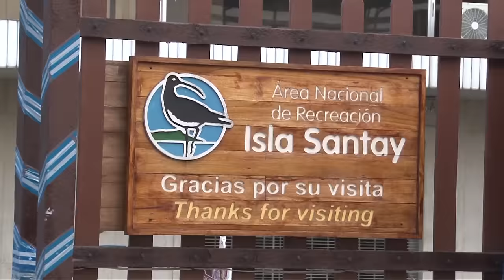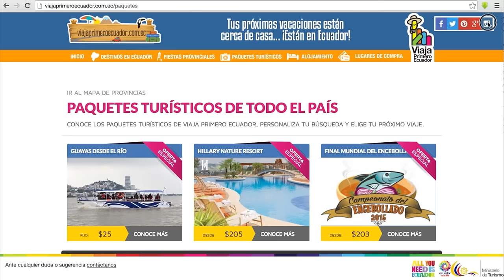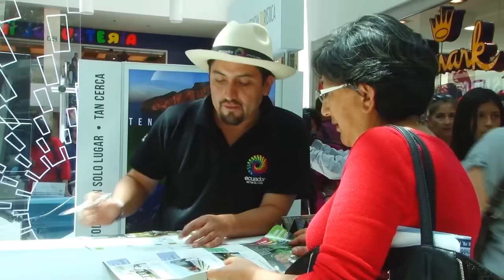Invitación Feriado 10 de Agosto 2015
Viaja Primero Ecuador. En este feriado de 3 días, te invitamos a redescubrir los encantos naturales, culturales y gastronómicos  que tiene Ecuador en sus cuatro mundos. Recorre y disfruta  con tu familia o amigos, los atractivos de tu mayor agrado; y, para decidir a dónde ir, nada mejor que mirar este video promocional del Ecuador.

Que  los momentos de esparcimiento que vivas en este feriado te permitan retornar  con energías renovadas y con todo el ánimo, para serguir haciendo de Ecuador una Potencia Turística.